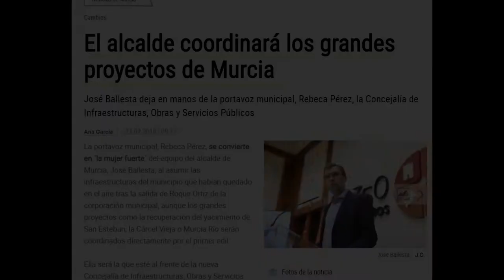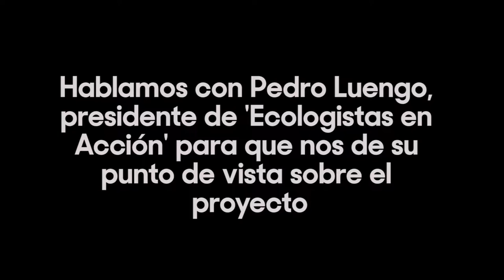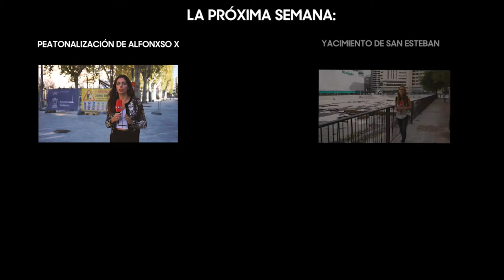¿CUÁLES SON LOS DEBERES PENDIENTES DE BALLESTA? I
Los principales proyectos que se marcó el alcalde del Ayuntamiento de Murcia, José Ballesta, a su llegada al Gobierno municipal en 2015 se encuentran, en mayor o menor medida, en construcción. Pero empieza la cuenta atrás, las elecciones están a la vuelta de la esquina y aún queda mucho trabajo por hacer. ¿Le dará tiempo a nuestro alcalde a cumplir todas sus promesas?🤔

Repasamos, proyecto por proyecto, cuáles son los deberes pendientes del equipo de Gobierno de Ballesta. ❌

Comenzamos con 'Murcia Río'🏞️, la gran promesa de esta legislatura. Blanca Pérez de Tudela ha contado con la voz de Ecologistas en Acción Región Murciana, entre otros, para contaros en detalle qué está ocurriendo con este proyecto